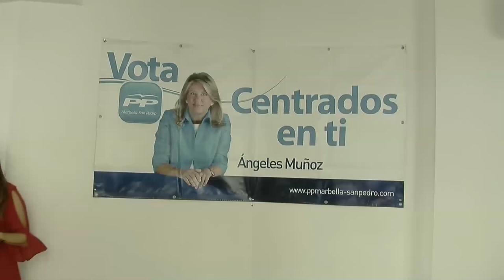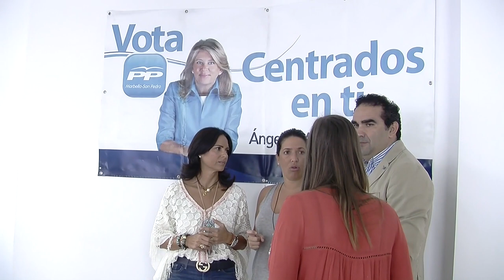Rueda de Prensa de Manuel Cardeña y Begoña Rueda Sede PP San Pedro Alcántara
.- El secretario general del PP Marbella – San Pedro, Manuel Cardeña, junto con la vicesecretaria de San Pedro Alcántara, Begoña Rueda, han reclamado durante la rueda de prensa celebrada esta mañana las inversiones que la Junta de Andalucía tiene pendientes en el municipio.
Cardeña ha señalado que el abandono que sufre Marbella a nivel autonómico “solo se podía dar con un gobierno del PSOE en la Junta, ya que en cualquier otra comunidad de España un motor turístico, como es nuestro municipio, sería mimado y cuidado por todo lo que genera y aporta al conjunto autonómico”.
El secretario general afirma que el abandono se puede demostrar “con datos empíricos” y, para ello, ha usado como ejemplo el estado del Hospital Costa del Sol o la situación en la que se encuentran los colegios del municipio, “completamente desfasados y nada acordes con los impuestos que, para ello, pagan los ciudadanos.
El también concejal ha calificado como “curioso” el caso de la Junta con Marbella, ya que “no han invertido en la ciudad ni cuando ellos mismos estaban gobernando ten el ayuntamiento, a pesar de haber logrado el gobierno mediante el chantaje de que las inversiones autonómicas llegarían al municipio si eran ellos los que ostentaban la alcaldía. Dos años después de ese chantaje hemos podido comprobar que no existe ni una sola inversión por parte de la Junta de Andalucía”.
Por su parte, Rueda, ha señalado deficiencias específicas de San Pedro Alcántara que la Junta de Andalucía tiene pendiente desde hace muchos años y para las que aún no existe una partida con nombre y apellidos. Como es la construcción de un segundo centro de salud o colegios que, como el centro Miguel Hernández, que “no saldrían adelante si no fuese por la ayuda del AMPA y del ayuntamiento”.
“Los sampedreños no merecemos este trato discriminatorio que recibimos por parte de la Junta. No merecemos que una de las necesidades más demandadas por los vecinos, que es la construcción de un nuevo instituto, el gobierno autonómico lo tenga olvidado en un cajón. Al igual que la pasarela de la carretera de Ronda, que a pesar de tener luz verde, seguimos sin saber cuándo comenzará a construirse”, ha afirmado la vicesecretaria.
Por último, ha querido señalar que “el Partido Popular no quiere quedarse en el reproche, sino que pondremos en marcha las iniciativas parlamentarias necesarias para hacer llegar estas inversiones al municipio, dándole al Partido Socialista los votos del Partido Popular para que estas demandas puedan ver la luz”.